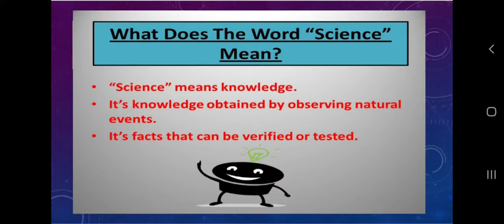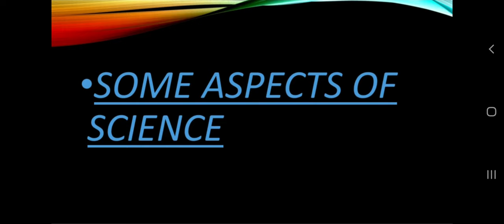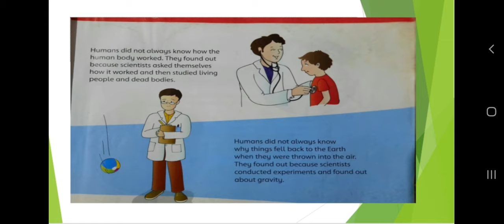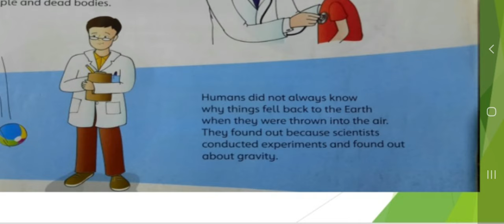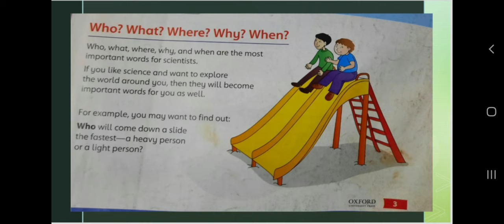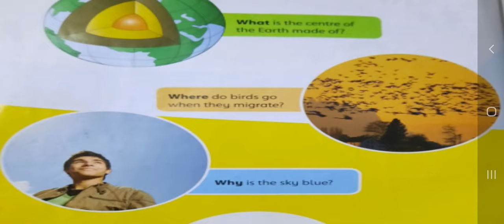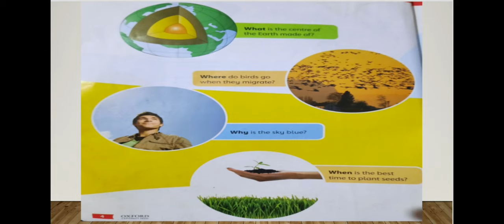Class 5 # Science # Intro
Class: 5
Subject:  Science
Introduction of Science .